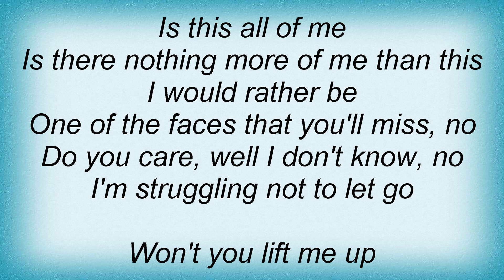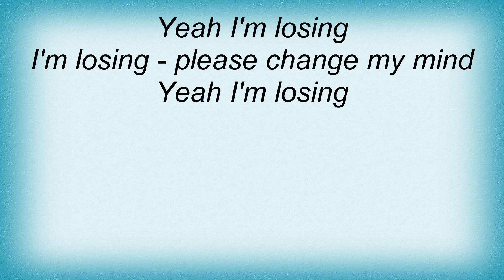Takida - Losing Lyrics